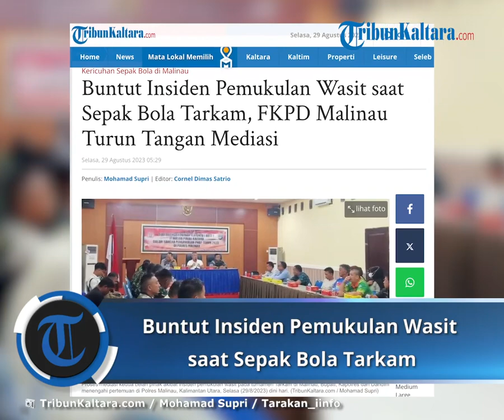Turnamen Sepak Bola di Malinau Ricuh, Wasit jadi Bulan-bulanan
TRIBUNKALTARA.COM, MALINAU - Pertandingan sepakbola antarkampung alias Tarkam di Stadion Utama Malinau Kota yang berakhir ricuh, kini dalam tahap mediasi di Mapolres Malinau Kalimantan Utara.
Sebelumnya, laga penyisihan turnamen sepakbola Tarkam antara Semaring FC melawan Pusitera A diwarnai insiden pemukulan wasit di lapangan hijau.
Insiden pemukulan wasit berawal saat pemain tak terima dengan keputusan sang pengadil lapangan.

Adu argumen berujung pemukulan wasit pun tak terhindarkan.
Sejumlah pemain dan penonton merangsek ke lapangan dan mengejar wasit hingga ke luar Stadion Utama Malinau.
Tak berapa lama kemudian, muncul pula potongan video lain yang berpotensi menyebabkan kericuhan luas di Malinau.

Insiden kericuhan berujung pada pemukulan wasit saat pertandingan sepak bola turnamen antar kampung alias Tarkam di Stadion Utama Malinau, Kabupaten Malinau, Kalimantan Utara, Senin (28/8/2023). (ISTIMEWA)

Atas adanya informasi liar tersebut, Forum Komunikasi Pimpinan Daerah (FKPD) Malinau turun tangan.
Adapun FKPD Malinau yang meliputi Bupati Malinau, Wempi W Mawa, Kapolres Malinau, AKBP Heru Eko Wibowo, Dandim 0910/Malinau, Letkol Inf Bambang Wijayadi, berinisiatif mengurai opini liar yang beredar di media sosial imbas insiden pemukulan wasit.

Dua kelompok yang terlibat kericuhan dipertemukan dalam pertemuan terbatas di Ruang Rupatama Polres Malinau, Senin malam.
"Dari Polres Malinau, kami memfasilitasi insiden yang terjadi sore tadi. Mempertemukan kedua belah pihak dengan harapan, ini bisa diselesaikan baik-baik," ujar AKBP Heru Eko Wibowo saat ditemui di Polres Malinau, Senin (28/8/2023) malam.
Persoalan ini dibahas melalui dialog antar kedua belah pihak ditengahi Bupati Kapolres dan Dandim 0910/Malinau.
Pantauan TribunKaltara.com, proses mediasi berlangsung dengan durasi cukup lama, hingga Selasa (29/8/2023) dini hari.Artikel ini telah tayang di TribunKaltara.com dengan judul Buntut Insiden Pemukulan Wasit saat Sepak Bola Tarkam, FKPD Malinau Turun Tangan Mediasi, Mohamad Supri | Editor: Cornel Dimas Satrio | VP: Rohil FM